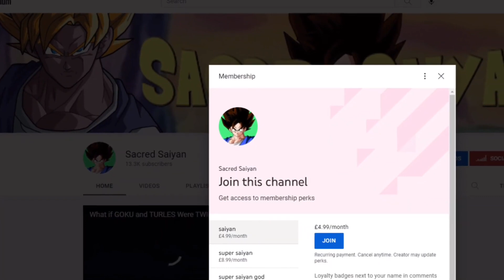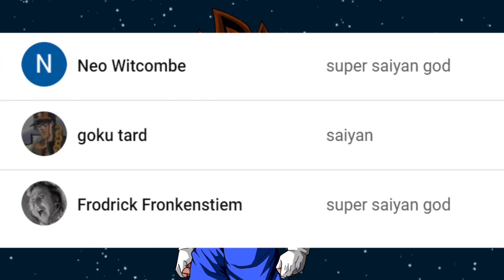What if GOKU Remembered THE SAIYANS? (Part 1)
Todays video I cover what if goku remembered the saiyans. Could also be called what if goku never hit his head. I explore the idea that after son goku is sent to earth by his saiyan parents, he never loses his memories of his past. How might this impact the series? Find out now.

video edited by pezzowhatif